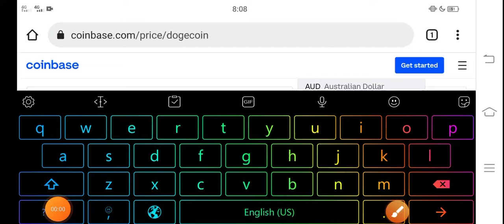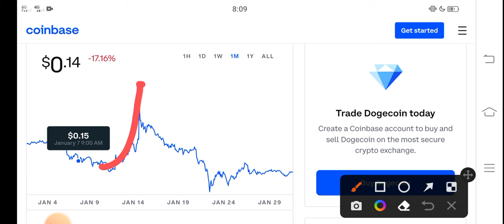Dogecoin Gone Wrong || Dogecoin Price Prediction! Dogecoin Today News